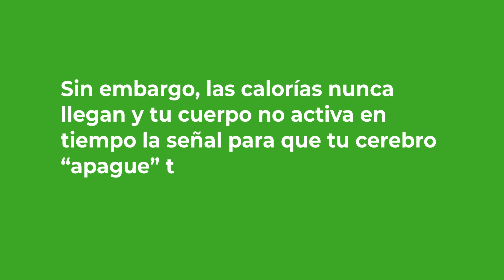Podria seguir comiendo pero ya no puedo mas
¿Ya estás lleno y sigues comiendo?

Haz dicho algunas vez: “Podría seguir comiendo pero ya no puedo más”

Entonces lee esto y haz click en el video

Cuando tienes hambre y te alimentas, una zona de tu cerebro se activa y tu cuerpo se pone alerta para recibir las calorías de tu comida. Después mientras comes, tu cuerpo cuenta con la inteligencia para decirle a tu cerebro que ya está satisfecho y entonces pueda desactivar la señal de hambre hasta nuevo aviso. Tu cerebro ejecuta la orden y voilá!

En el video te cuento en qué casos sucede lo contrario. Y uno de los motivos porque sientes que no puedes dejar de comer.

Existen más razones por las que también dices “Podría seguir comiendo pero ya no puedo mas” . Te las compartiré pronto!

En un estilo de vida que promueve la alimentación natural los productos que provocan una comunicación incongruente entre tu cuerpo y tu cerebro no son considerados como alimentos que nutren el cuerpo. ¿Te hace sentido?